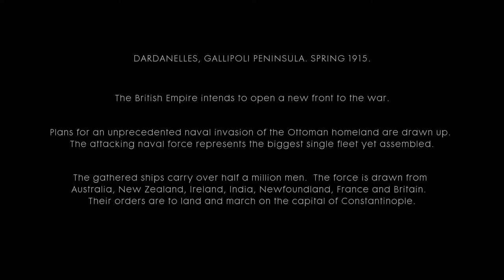THE RUNNER: CAPE HELLES - Part 12 - (Hard) War Stories Walkthrough | Battlefield 1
WAR STORY 4. THE RUNNER - CHAPTER 1: CAPE HELLES
* Lead the charge onto the beach.

Storm the beaches of Gallipoli under the guns of the largest naval fleet hitherto assembled.

In this mission, the player assumes the role of Frederick Bishop, a message runner in the Australian and New Zealand Army Corps during the British Army's landing at Gallipoli.

Full gameplay walkthrough of the Battlefield 1 War Stories Single Player on the Hardest difficulty setting.

No commentary

Outro: teknoaxe - Crimson Nights Track 01